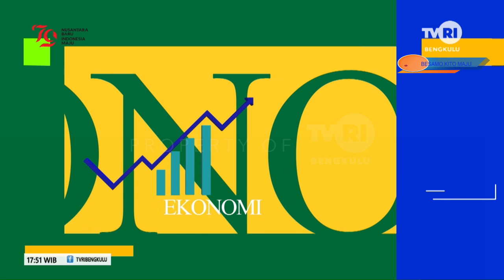BERENDO SENI - BUDAYAKAN SENI TARI DI SEKOLAH SEGMEN 3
MODERATOR : HELDA AMELIA
NARASUMBER :
1. IKA PURWANTI ( KEPALA SDN 101 KOTA BENGKULU )
2. ETIKA HANDAYANI ( GURU KELAS 6 SDN 101 KOTA BENGKULU )